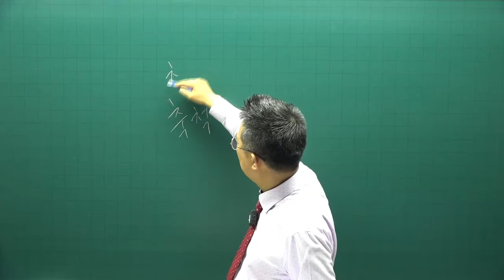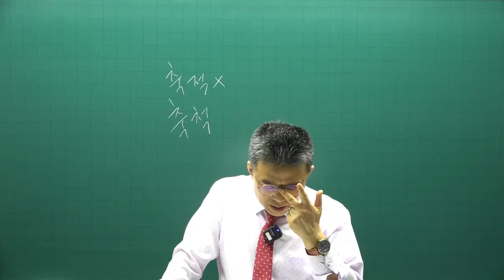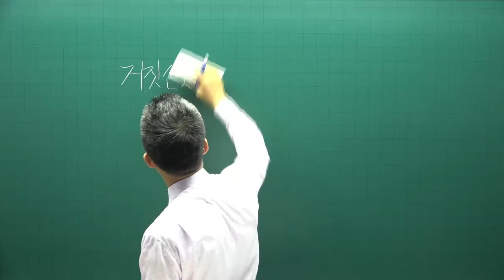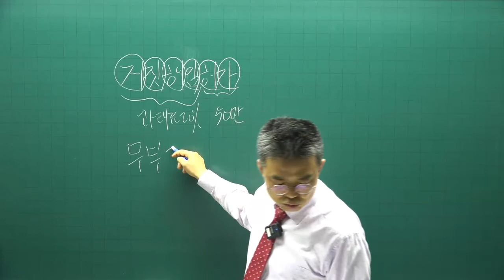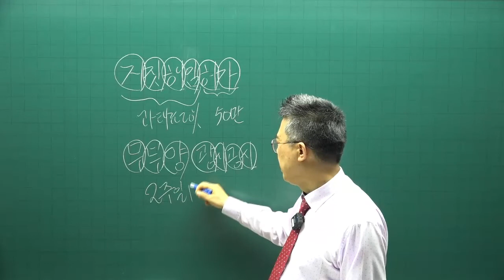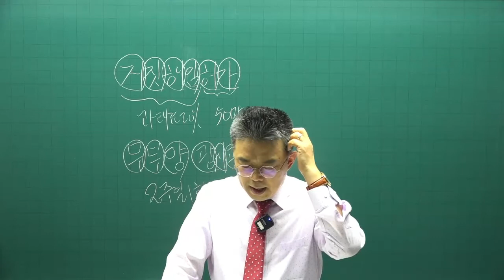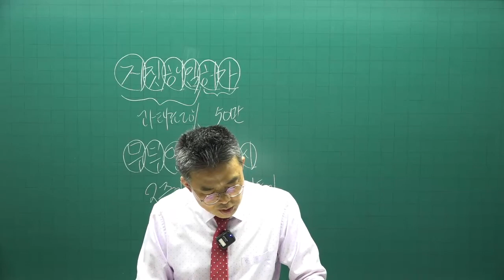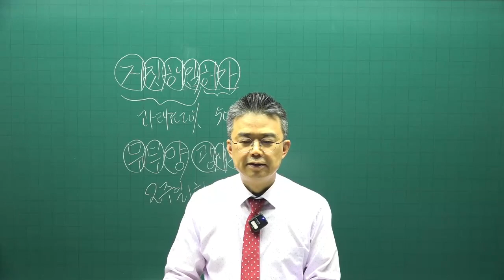[공전무] 2022년 공인중개사 중개사법 기출문제풀이 20강